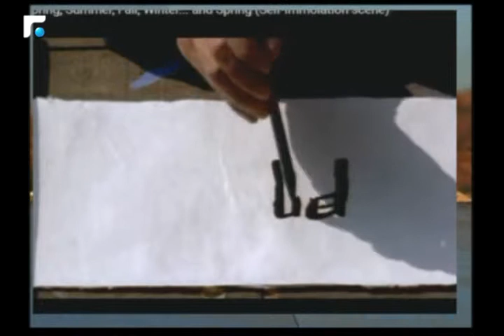اخبار الصباح - فقرة الكتاب 4/5